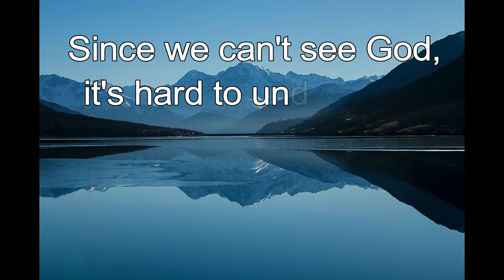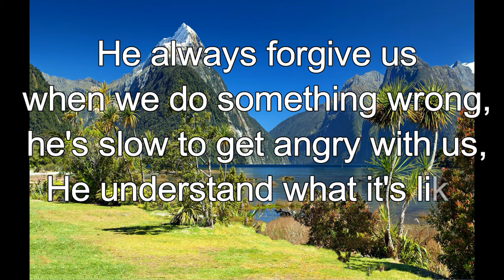365 CHRISTIAN MEDITATION 💙 BIBLE DEVOTION | JAN 29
Christian Meditation 💙 Nehemiah 9:17 NLT
You are a God of forgiveness, gracious, and merciful, slow to become angry, and rich in unfailing love.